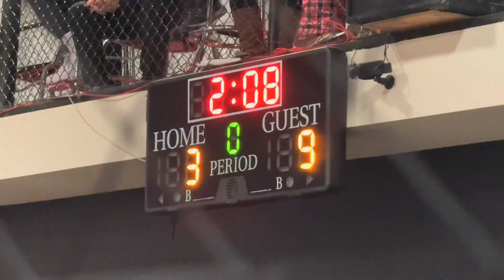Oregon Premier FUTSAL SOCCER !